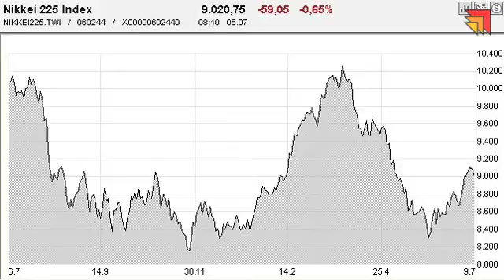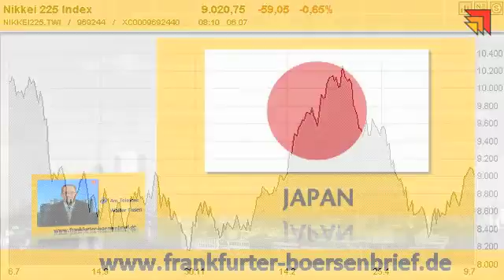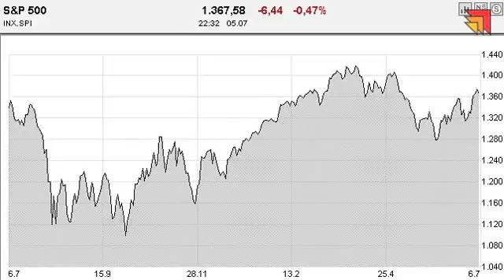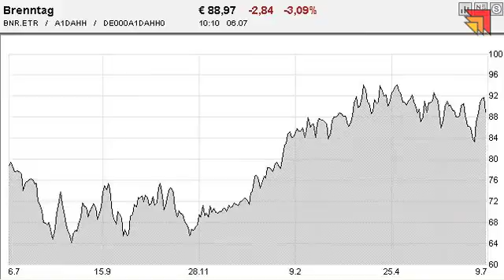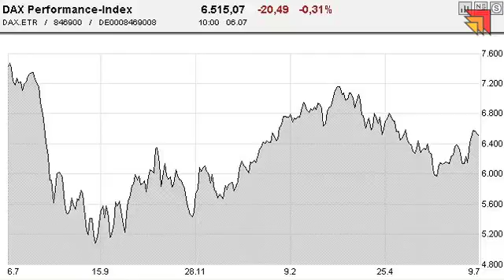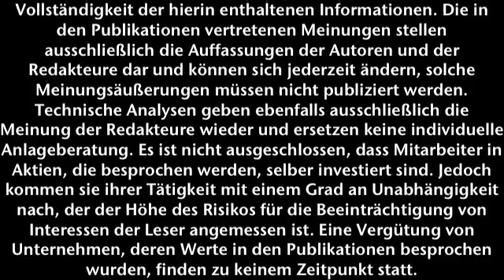Börsenstrategie Ticker - Frankfurter Börsenbrief - 06.07.2012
Der DAX verdient eine kleine Verschnaufpause!
Aktien: Brenntag, Bijou Brigitte & Fielmann